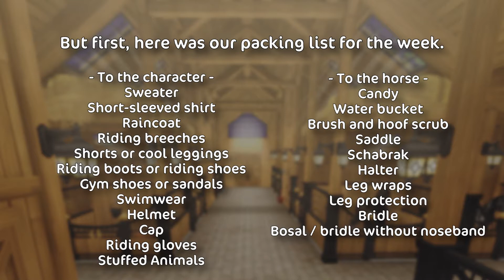StarStableOnline | Sneaky Dragons Riding Camp Week 2021 🐴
It is filmed with filmed with OBS Studios and edited in Sony Vegas Pro 16.
For more information about the programs, google their name :)

❤️ Sneaky Dragons